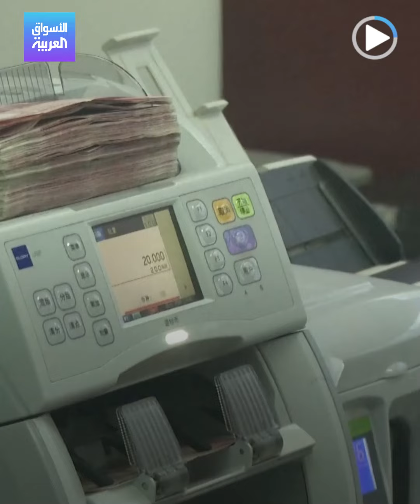الأسواق العربية| الصين تواجه فجوة تمويلية